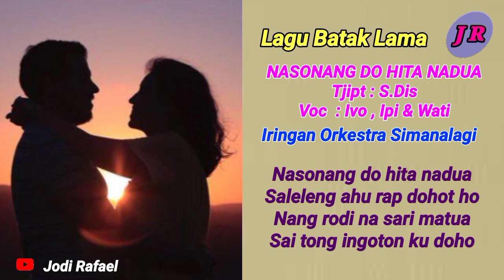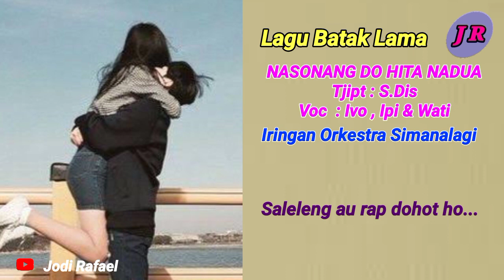Nasonang Do Hita Nadua - Ivo, Ipi, Wati [] Cipt : S. Dis ( + Lirik )